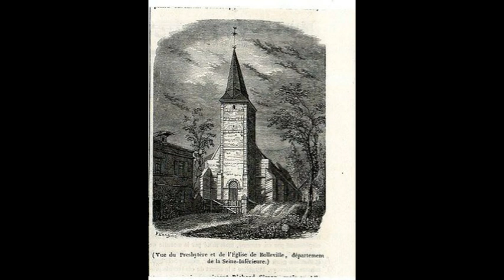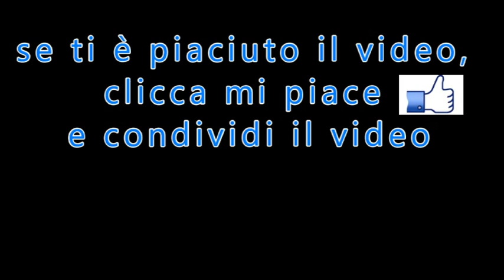Come si ricristianizza una parrocchia?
di Paolo Risso
tratto da: "Il Settimanale di Padre Pio"
n.42 del 1 Novembre 2020
PER ABBONARSI:
 C/C postale n°: 70272836
 Intestato a: Ass. Casa Mariana Editrice
 Causale: Per Il Settimanale di Padre Pio - tipo di abbonamento
 Codice IBAN: IT61 S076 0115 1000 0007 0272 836